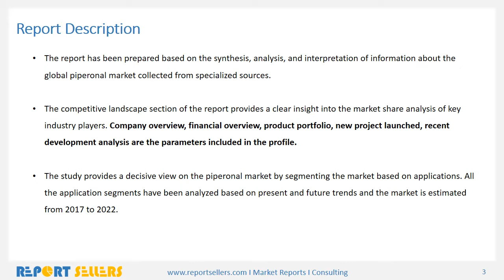Global 2 Acrylamido 2 methylpropane Sulfonic Acid Market Research Report | Report Sellers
2-Acrylamido-2-methylpropane sulfonic acid (AMPS) is a reactive, hydrophilic, sulfonic acid acrylic monomer used to alter the chemical properties of wide variety of anionic polymers. In the 1970s, the earliest patents using this monomer were filed for acrylic fiber manufacturing. AMPS has been used in many areas including water treatment, oil field, construction chemicals, hydrogels for medical applications, personal care products, emulsion coatings, adhesives, and rheology modifiers.